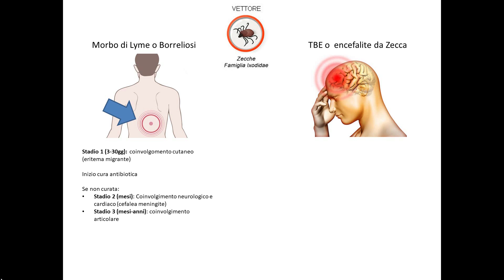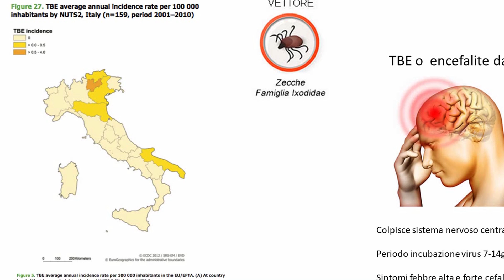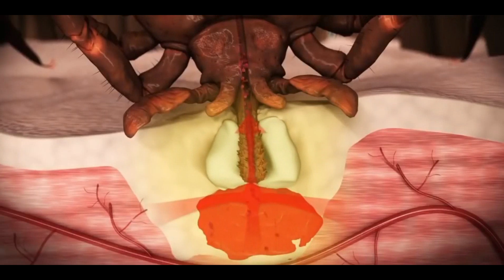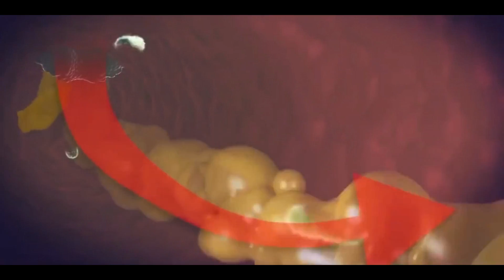MTB la zecca del bosco come rimuoverla morbo Lyme Borreliosi e TBE - MTBT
WITH SUBTITLES: Puntura di zecca: cosa devi sapere

Il giorno dopo un’escursioni in bici praticato su un percorso molto isolato, ho iniziato a sentire sul fianco all’altezza della cintura, un fastidio, simile a un pelo incarnito o un brufolo infiammato. Esaminando la zona, con mia grande sorpresa, ho trovato una zecca piccolissima non piu’ grande di 2 millimetri.
La cosiddetta zecca dura, o zecca del bosco, la si contrae prevalentemente in boschi al di sotto dei 1200m di quota su sentieri poco frequentati. Si appostano all’estremità dei fili d’erba o dei cespugli, aspettando il passaggio di qualche animale, ma non disdegna anche l’uomo. Non saltano e non volano, ma aspettano l’ospite a braccia aperte.
Le zecche escono dal letargo nel periodo che va orientativamente da fine marzo fino ai primi di ottobre e sono realmente pericolose per l’uomo solo se infette.
Per diventare infette devono entrare in contatto con il sangue di un animale infetto (topo, uccello ecc..) e si stima che solo l’uno per cento delle zecche siano infette.

La zecca, se infetta, può trasmettere principalmente due malattie:
1. il morbo di Lyme o Borreliosi. un infezione batterica guaribile con trattamento antibiotico. Non esiste un vaccino
2. la TBE o encefalite da zecca è un virus, ed esiste un vaccino

Il Morbo di Lyme o Borreliosi, è un infezione batterica. Normalmente il primo sintomo dell’infezione è la comparsa entro trenta giorni, di un eritema a forma di bersaglio. L’eruzione cutanea è spesso accompagnata da spossatezza, mal di testa, dolori muscolari e debole febbre.
Se diagnosticata precocemente, la borreliosi non è di per sè molto pericolosa. Basterà un ciclo di antibiotici per debellarla.
Diversamente, se l’infezione non viene bloccata tempestivamente, può provocare in un secondo stadio anche artrosi alle ginocchia e dolori reumatici.
La seconda malattia è la TBE o encefalite da zecca è sicuramente più pericolosa. E’ di origine virale e colpisce il sistema nervoso centrale. La TBE è presente con alcuni focolai nei paesi dell’Europa centro orientale. I sintomi della TBE sembrano essere piuttosto atipici perchè nei bambini si manifestano in modo piu’ lieve rispetto agli adulti dove si manifesta con febbre altissima e intensa cefalea. Il periodo di incubazione del virus è di 7-14 giorni dal morso. Attualmente non esiste ancora una specifica terapia per questa malattia.
Fortunatamente la TBE colpisce un numero minore di soggetti rispetto al morbo di Lyme e per quelli particolarmente a rischio (boscaioli, pastori, guardie forestali ecc…) vi è la possibilità di vaccinarsi.
Essendo un MTBiker ed abitando in una zona altamente a rischio (Europa centrale), ho deciso di assumere il vaccino.
Come staccare la zecca
Il morso di zecca non è doloroso. Proprio per questo è molto difficile accorgersi della sua presenza. Come detto io mi sono accorto dopo circa 24 ore e solo perchè sentivo un fastidio simile ad un pelo incarnito.
Individuata la zecca bisogna rimuoverla il prima possibile.
Il mio consiglio è quello di andare da un medico in modo che oltre a eseguirne la rimozione, puo’ consigliarvi la giusta profilassi e il monitoraggio della puntura per i giorni successivi.
Se non avete la possibilità di contattare un medico, la zecca andrebbe rimossa con delle apposite pinzette acquistabili in farmacia. Evitare di toglierla con le unghie. La zecca va presa alla base il più vicino possibile al rostro (piccolo uncino con il quale la zecca rimane attaccata alla pelle) ed estraetela delicatamente e con pazienza fino a quando si staccherà.
Se dopo la rimozione il rostro dovesse rimanere dentro alla cute, dopo qualche giorno verrà espulso naturalmente cosi’ come succede con una spina o una scheggia di legno.
Dopo l’estrazione lavare e disinfettare accuratamente la zona colpita e tenerla sotto controllo per almeno 30-40 giorni;

Per rimuoverla non applicare assolutamente sulla cute olio, vaselina, alcool, benzina o altre sostanze. Così facendo, infatti, il parassita sentendosi soffocare rigurgiterà ancora di più nel vostro sangue, dei liquidi che possono causare malattia.

Per difendersi dalle zecche la cosa migliore è la prevenzione:
Evitare i sentieri o terreni poco battuti e pieni d’erba collocati  in collina, bassa montagna e nel periodo primaverile ed estivo.
Se sapete che andrete in una zona ad "alto rischio zecche" evitare i pantaloni corti
Al ritorno da ogni escursione
• spazzolare gli indumenti prima di portarli dentro le abitazioni
• ispezionate il proprio corpo, sopratutto le parti molli: ascelle, inguine, parte interna del ginocchio, collo, ombelico ecc..
Esistono degli spray anti zecche, ma sembra che molti di essi siano nocivi alla salute e non assicurino protezione assoluta.